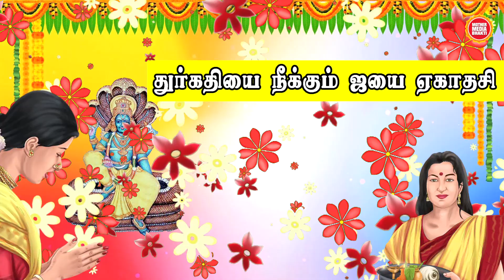Jaya Ekadashi 2022 Fasting Process & Benefits துர்பலன்களைப் போக்கும் ஜயை ஏகாதசி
Watch Spiritual video about Ekedasi Virat Jaya Ekadashi 2022  Fasting Process & Benefits துர்பலன்களைப் போக்கும் ஜயை ஏகாதசி

Devotional Songs
Spiritual Talk in Tamil ,
Shiradi Sai Baba
Life,
Indian Mythology Stories for Life,
Motivational Life Inspiring Speech ,
History ,
Great Epics ,
Hindu Temples,
Way to Good Life ,
Worship,
Prayers,

Wtas App Number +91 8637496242